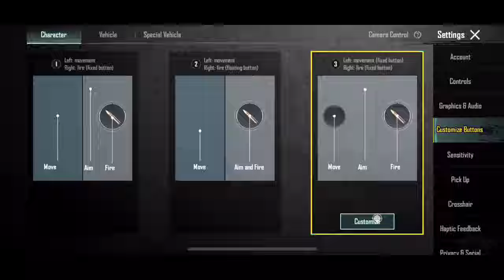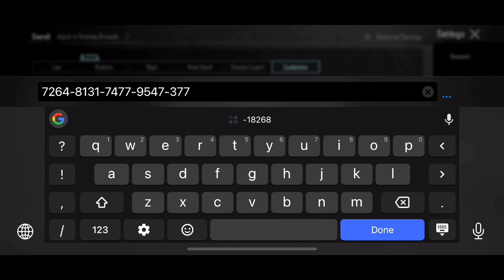3.3 UPDATE BEST ZERO RECOIL SENSITIVITY 😱 | STE ICY SENSITIVITY | BGMI | PUBG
3.3 UPDATE BEST ZERO RECOIL SENSITIVITY 😱 | STE ICY SENSITIVITY | BGMI | PUBG |

Daxua PUBG
MASTER 11
The4ManYT
Gameofpro
Mew2
Eagle XArmy
NotFlow
MonsterYT
Sketch Vision
GOBLIN YT
Real BixiOP
VIKI PUBG
Reflex Aman
AimChokBoi YT
Hacker KD
blazed gaming
goblin sensitivity
jonathan sensitivity
rosemary sensitivity
scout sensitivity
pubg sensitivity
levinho sensitivity
KemO
SparkyGaming
Daxua PUBG
Gameofpro
Neyoo
STAR • Captain
NEHILOP
Snehilop Gaming
Clutchgod
Bixi OP
ADMINO Gaming
Mr Spike Gaming
Mr Spike
Goblin
KingAnBru
The4ManYT
goblin sensitivity
rosemary sensitivity
blazed gaming
jonathan sensitivity
4 finger control code
pubg 4 parmak ayarı::
Control code
tacaz sensitivity
ekaro sensitivity
4 parmak kontrol ayarlari
SCout sensitivity
pubg kontrol ayarları 4 par:
pubg settings
pubg sensitivity
5 finger claw bg
sensitivitas pubg
skillz sensitivity
bgmi sensitivity
paraboy sensitivity
daxua gaming
control pubg
best control settings for pub
goblin sensitivity
sensitivity
3 parmak kontrol ayarları
bgmi sensitivity code today
4 parmak kontrol kodu
pubg sensitivity settings 20-:
4 finger claw bgmi control c
levinho sensitivity 2023
pubg control of